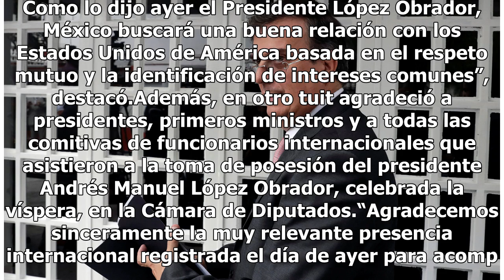Ebrard visita Washington para reunión con secretario Michael Pompeo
El secretario de Relaciones Exteriores, Marcelo Ebrard, se encuentra en Washington para una reunión de trabajo con el secretario de Estado de Estados Unidos, Michael Pompeo. Política AMLO toma protesta a gabinete durante comida en Palacio Nacional Mediante su Twitter, @m_ebrard, el canciller subrayó...